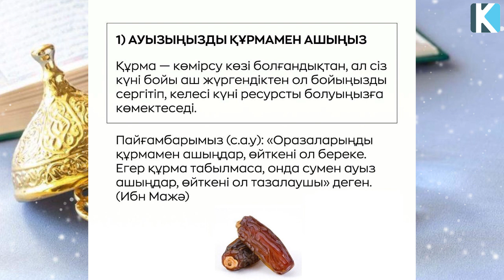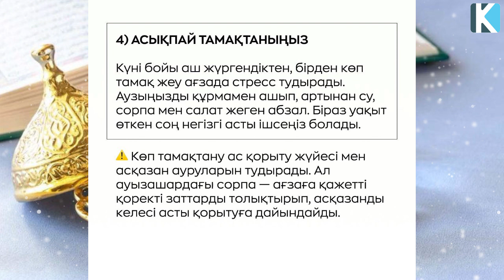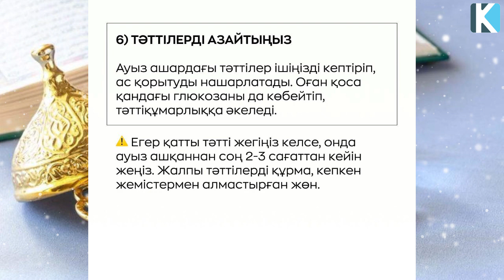Оразада тамақтанудың 7 ережесі